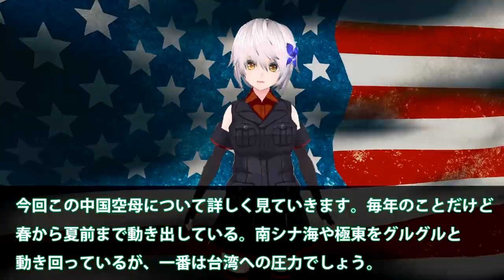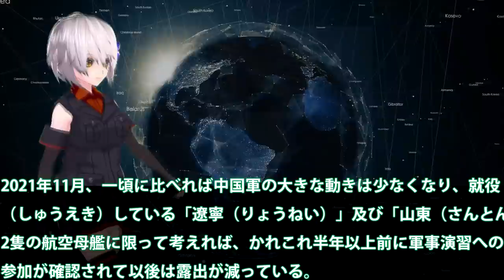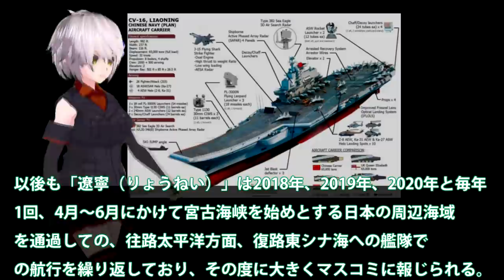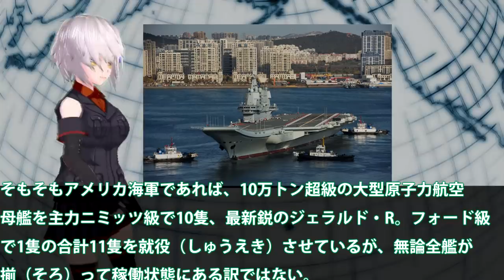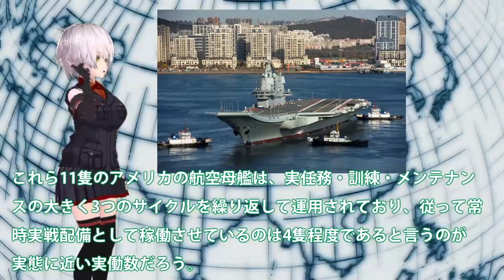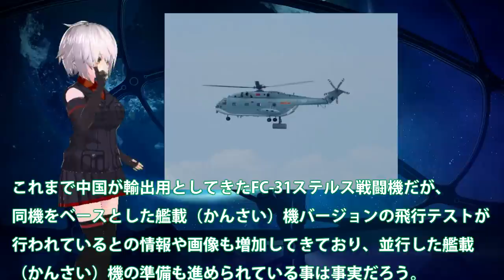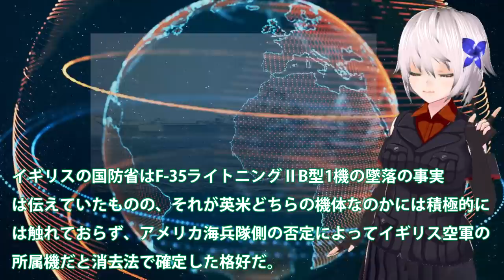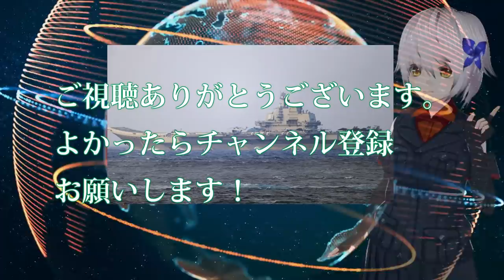中国空母活動期間ついに暴かれた！1年のうちほとんど稼働していない？中国ステルス戦闘機J31がいよいよ・・・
関連動画
【BF4】#3 アメリカvs中国 全面戦争開始 アメリカ空母ミサイルにより撃沈

引用・転載「出典：海上自衛隊ホームページ」
引用・転載「出典：航空自衛隊ホームページ」
引用・転載「出典：陸上自衛隊ホームページ」

【衝撃】中国空母「山東」が消えた・・・国ぐるみの隠ぺいが始まる。【グレートJAPANちゃんねる】